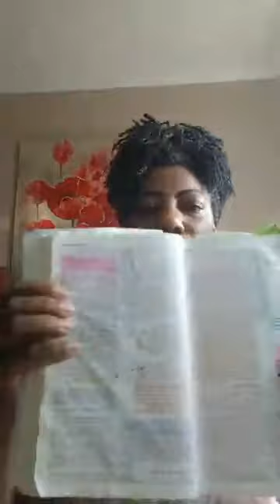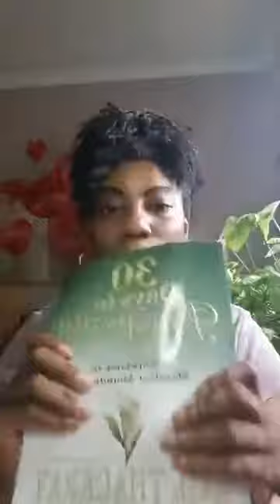Do You Want To, The Two Ways, Keep Walking, Face The Truth, Admit The Truth To Yourself, Recieve For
Do You Want To, The Two Ways, Keep Walking, Face The Truth, Admit The Truth To Yourself, Recieve Forgiveness